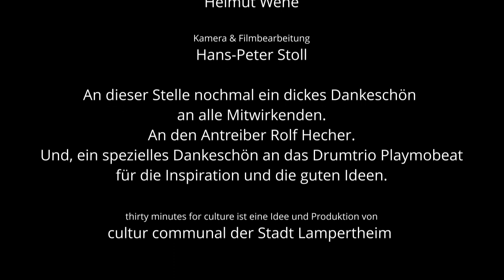Die Drummerturgen - auf rhythmischer Entdeckungsreise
Mitgetrommelt haben:
    • Cristiane Gavazzoni
    • Steffi Hamann
    • Walter „Kippe“ Helbig
    • Gero Fei
    • Pascal Packlin
    • Hans-Jürgen Götz

Das Orchester:
    • Joachim Sum
    • Frank Willi Schmidt

Ton & Live Mischung: Helmut Wehe
Kamera & Filmbearbeitung: Hans-Peter Stoll

0:00 Einleitung von cultur communual
0:38

thirty minutes for culture ist eine Idee und Produktion von
cultur communal der Stadt Lampertheim

Aufgrund der aktuellen Lage durch die Corona-Pandemie, der dadurch abgesagten Konzerte und der sehr schwierigen Situation vieler Künstler möchte cultur communal der Stadt Lampertheim mit einem neuen Angebot Unterstützung anbieten und trotz Veranstaltungsabsagen einen öffentlichen Auftrittsrahmen im Schwanensaal schaffen. Ziel ist es, Künstlern eine Plattform für Film-und Tonaufnahmen zu ermöglichen.